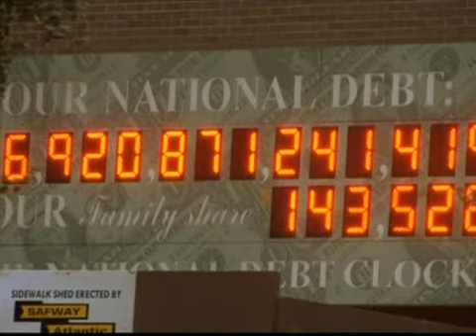Обама отсрочил дефолт США на 4 месяца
Накануне демократы и республиканцы Сената достигли компромисса

Напередодні демократи й республіканці Сенату досягли компромісу